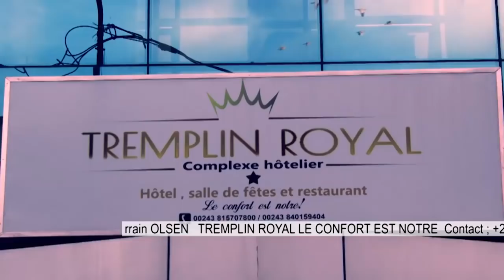🔴MBOSO TRANCHE,KADIMA PASSE??SHOLE,CENCO RESISTES, LES DEPUTES BLOQUENT??